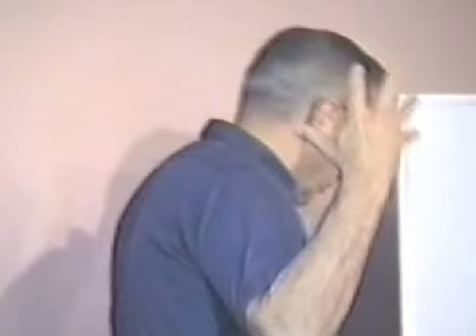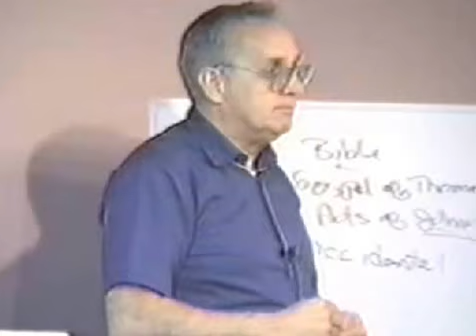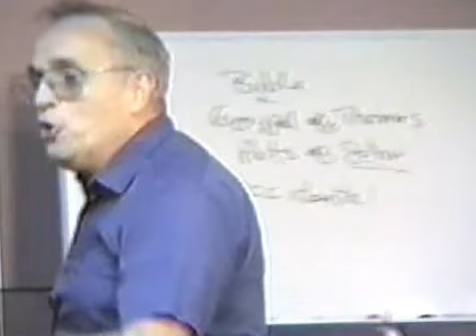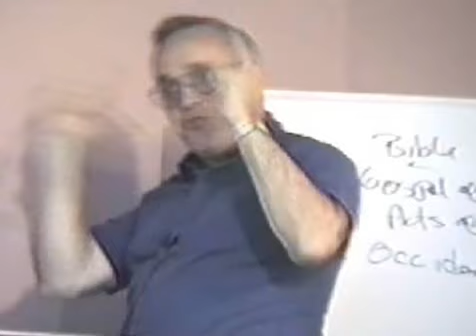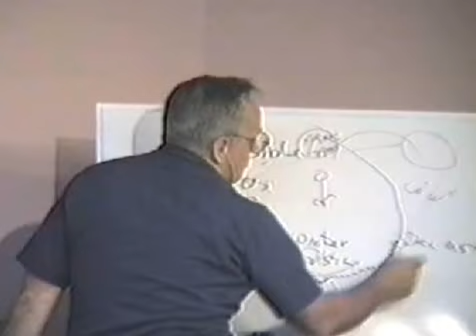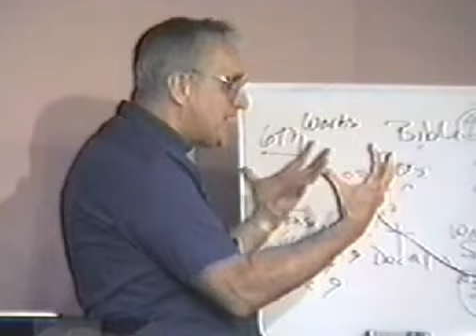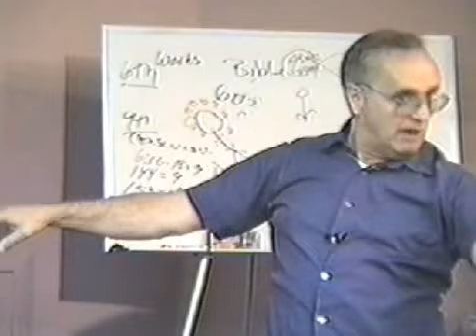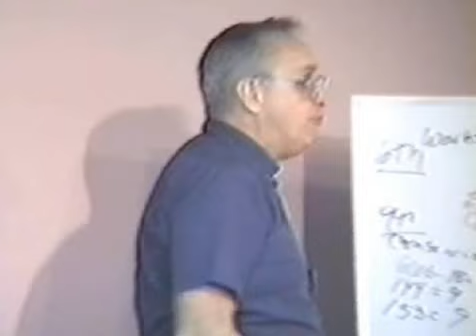156 Jesus Strange Encounter